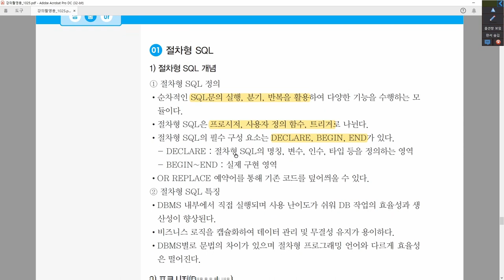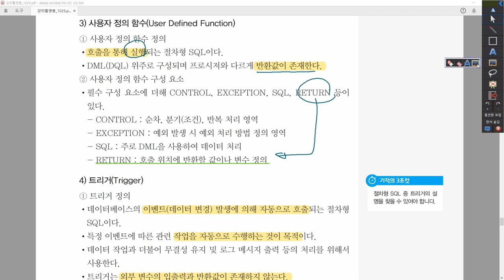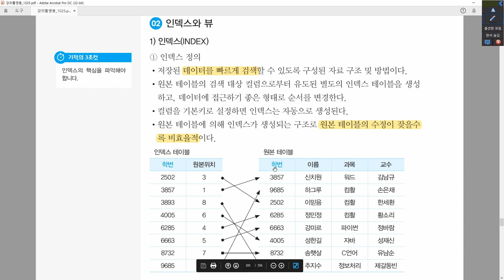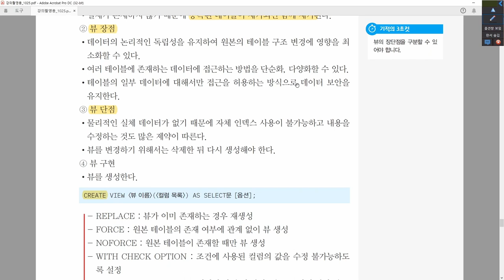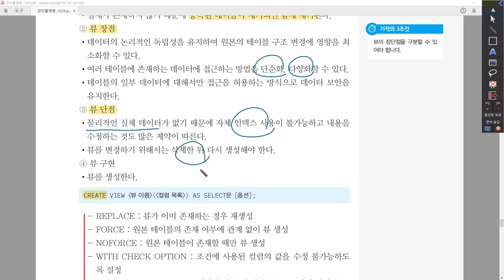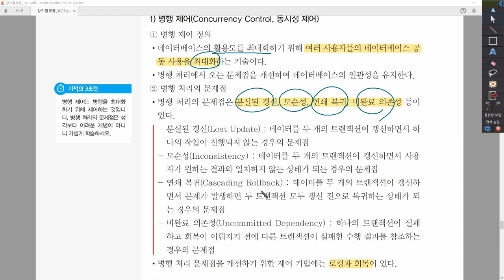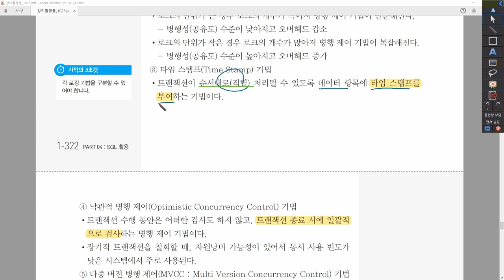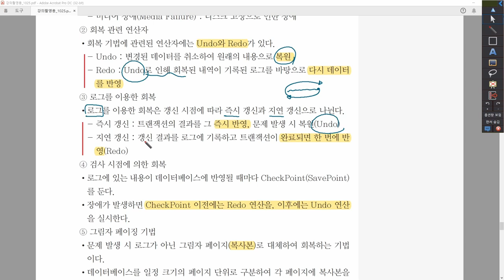[정보처리산업기사_실기] 4-2-1. SQL 응용 객체